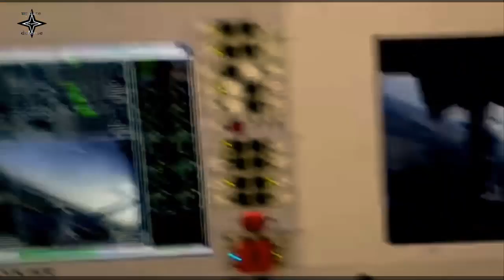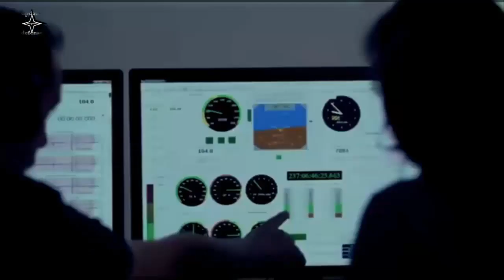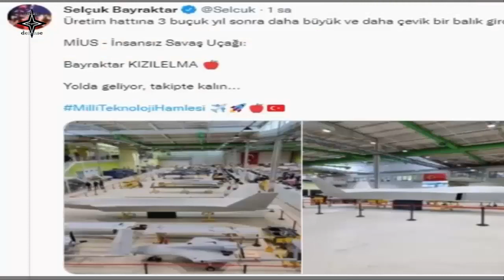The first prototype of the Turkish unmanned fighter jet has entered the production line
Turkish firm Baykar that produces Bayraktar TB2 combat drones said the first prototype of the company-developed unmanned fighter jet has entered production line.
A larger and more agile fish has entered the production line three and a half years later, Selçuk Bayraktar, chief technology officer (CTO) at Baykar said.
He was referring to the period when Baykar started manufacturing its landmark combat drone Akıncı, dubbed the flying fish.
The National Unmanned Combat Aerial Vehicle System (MIUS) has been named Kızılelma (Red Apple), the official added. It will likely make its first flight by the end of 2023.